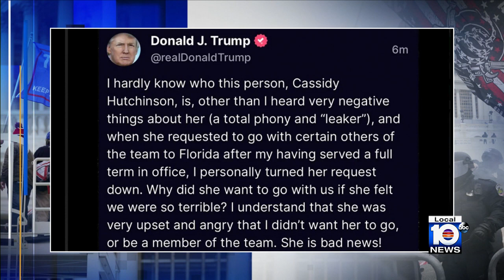Former top White House aide testifies Trump dismissed Jan. 6 threats, wanted to join crowd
Former President Donald Trump dismissed the presence of armed protesters headed to the Capitol on Jan. 6, 2021, and even endorsed their calls to “hang Mike Pence,” a key former White House aide told House investigators Tuesday.